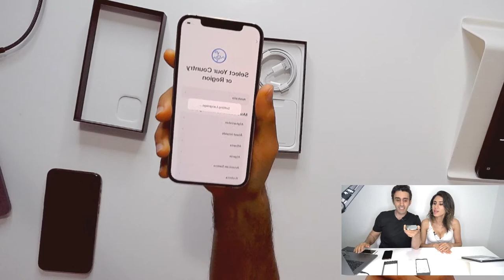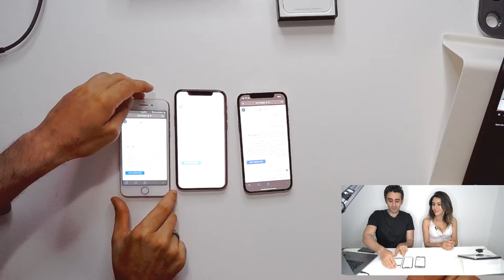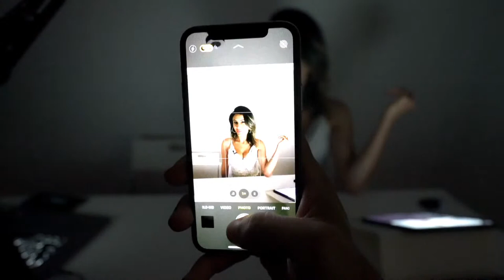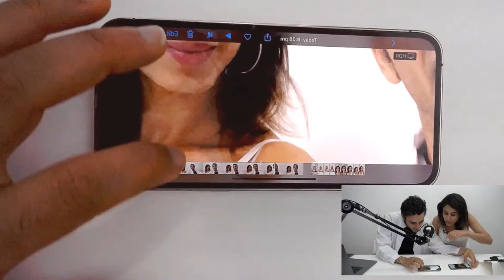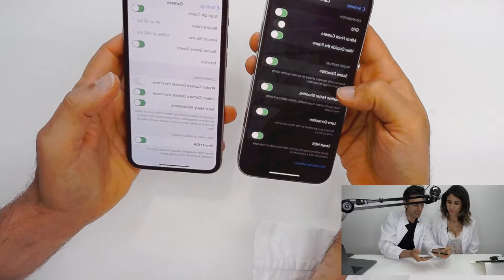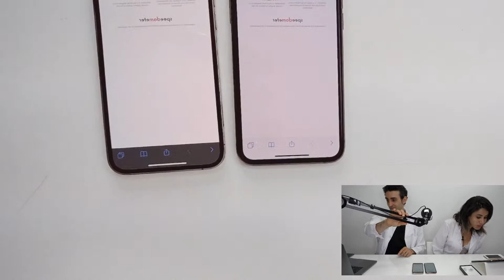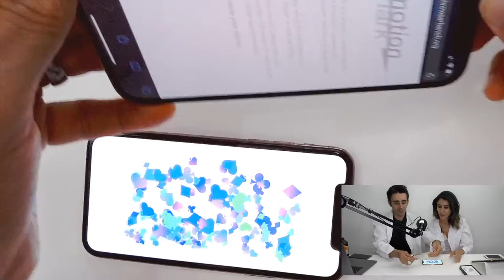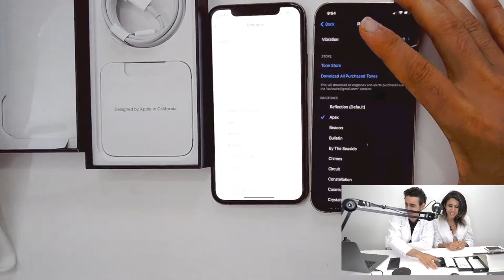iPhone 12 Pro HANDS-ON REVIEW - Unboxing, RF Tests, Camera and Q&A | LIVE #8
It's here so might as well unbox it live with you guys, so if there's anything in particular you wanted testing out, we can do it together.